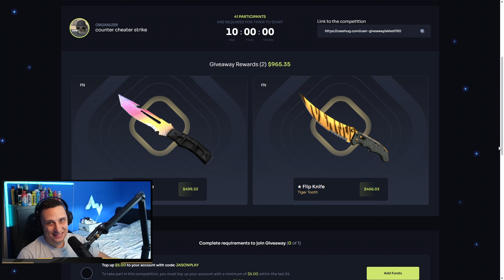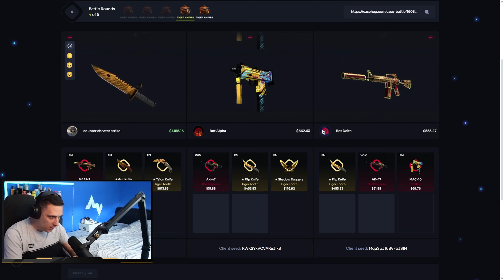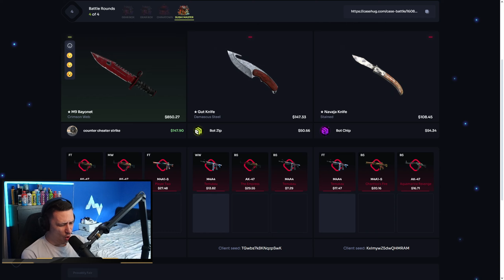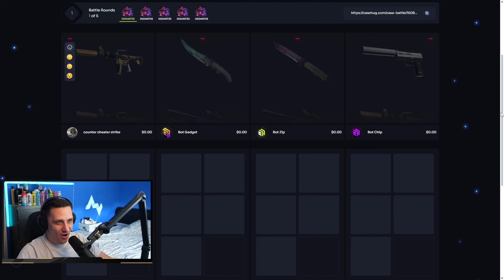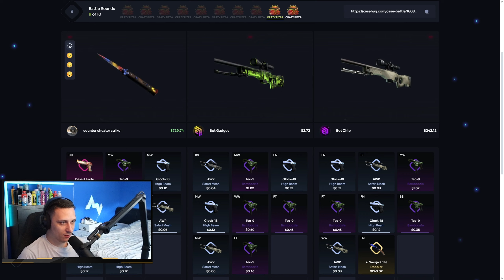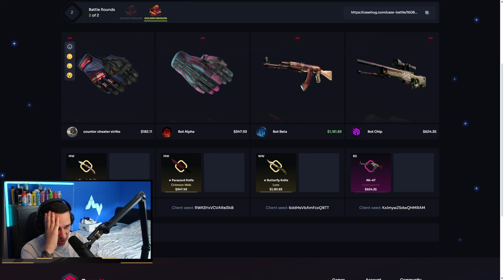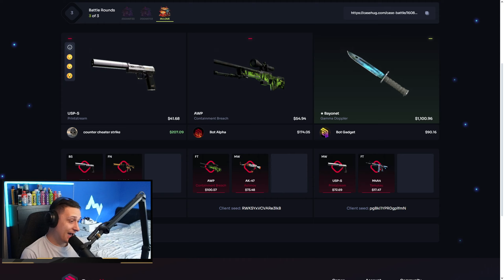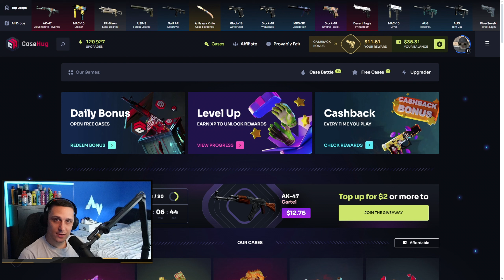Párbajoztam a LEGDRÁGÁBB ládákkal! *$4000* | CASEHUG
Oldal (10% DEPO - INGYEN LÁDA)